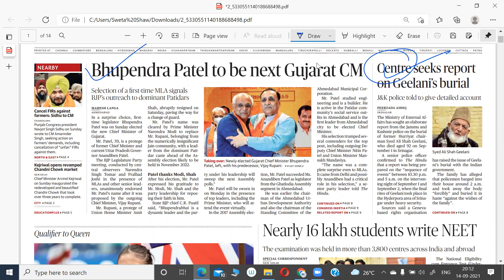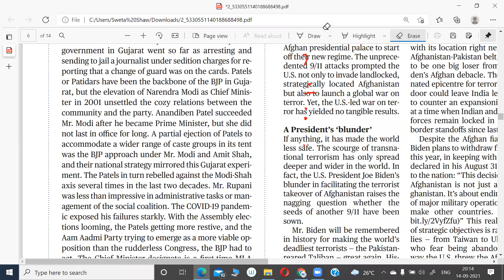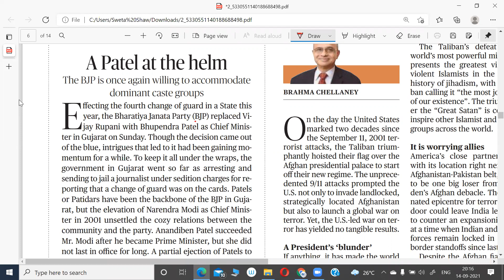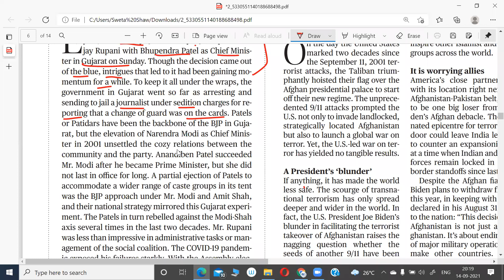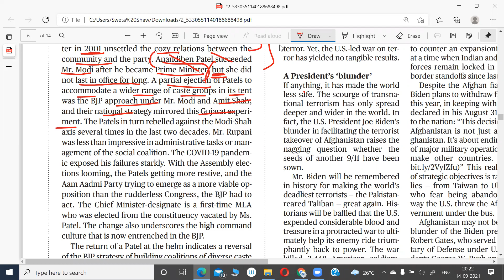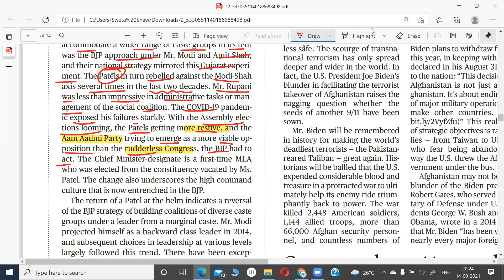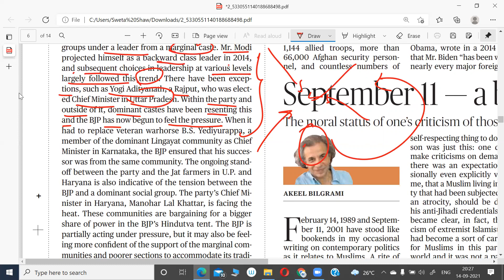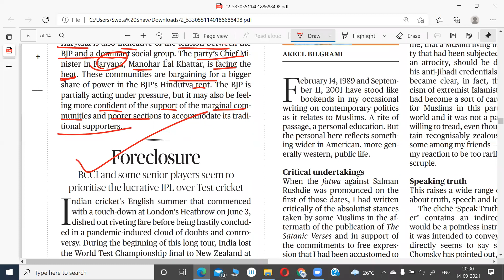The Hindu Editorial Analysis - 14th September 2021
Join our telegram channel for joining the FREE LIVE classes. Every day at 8 pm